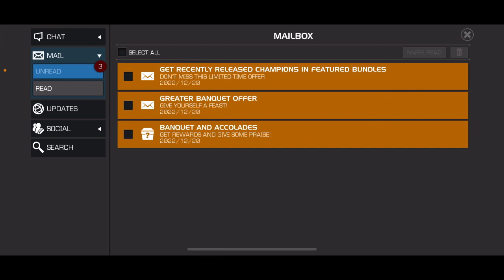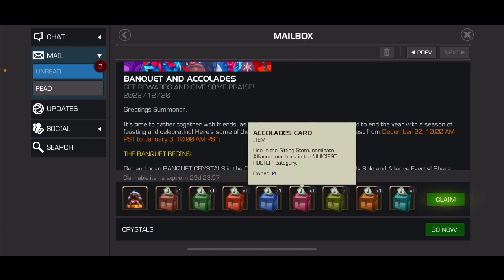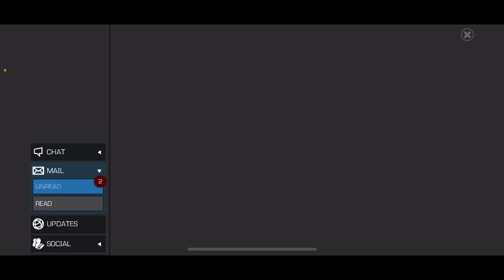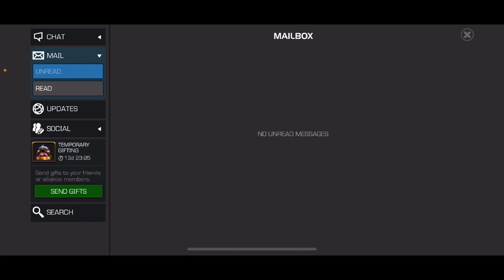MCOC - Banquet Event & Accolades - Simple Breakdown + 5x Greater Banquet Crystal Opening!!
Happy Holidays!!